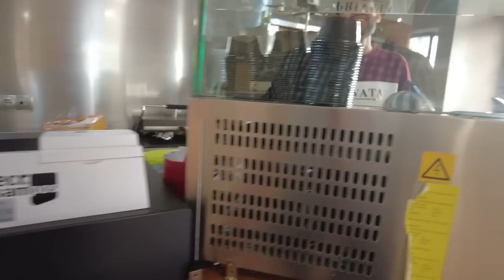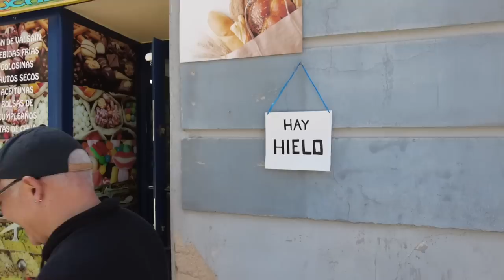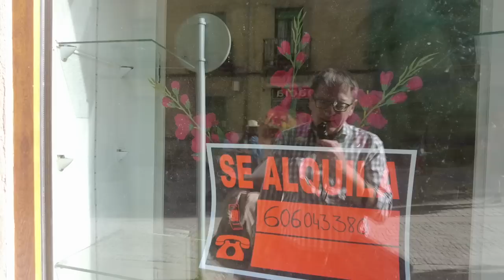PRIXLINE ✅ De Venezuela a España: la aventura de montar un negocio en un pueblo pequeño 😃 👍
San Ildefonso es un municipio español situado en la provincia de Segovia, en la comunidad autónoma de Castilla y León. Conocido por su impresionante palacio real y sus hermosos jardines, es un destino turístico popular tanto para españoles como para visitantes extranjeros.

El Palacio Real de San Ildefonso, también conocido como el Palacio de La Granja, fue construido en el siglo XVIII como residencia de verano para los reyes de España. El edificio está diseñado en estilo barroco y cuenta con una impresionante colección de obras de arte, muebles y tapices. Uno de los aspectos más destacados del palacio es la Sala de Espejos, que cuenta con una impresionante colección de espejos de cristal tallado.

Los jardines del palacio son igualmente impresionantes, con fuentes, estatuas y jardines formales de estilo francés. Los jardines tienen una superficie de más de 146 hectáreas, y hay numerosas rutas para caminar y disfrutar de las vistas.

Además del Palacio Real y sus jardines, San Ildefonso también cuenta con varios otros lugares de interés turístico, como la iglesia de San Ildefonso, construida en el siglo XVIII en estilo neoclásico, y la plaza Mayor, rodeada de edificios históricos y con un ambiente muy animado.

En resumen, San Ildefonso en Segovia es un destino turístico impresionante y muy popular, especialmente gracias al magnífico Palacio Real y sus hermosos jardines. Si tienes la oportunidad de visitar esta ciudad, no te decepcionará.